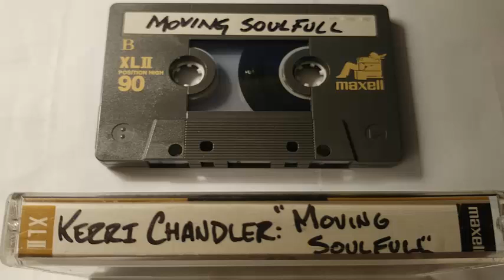Kerri Chandler - Moving Soulfull (Side B)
Monsterous old skool UK garage mix from an absolute legend. This mix is insanely good! The tracklist is massive. Soul II Soul, MJ Cole, Jodeci, Groove Connektion, Agent 00 , Sneaker Pimps, one classic after another. Once again, Kerri serves up the goods! Side A is also on my channel.